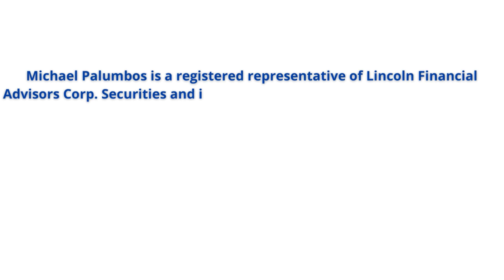When Communication Breaks Down | The Family Biz Show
Welcome to another clip from our Family Business Podcast episode - When Communication Breaks Down

Episode 5: Why Family Business Consultants Cry Themselves to Sleep at Night with Ira Bryck* & Jeff SavloV*

Are you navigating the complex dynamics of family and business? If so, you're not alone. On a memorable episode of the Family Biz Show, we dove deep into the world of family businesses with insights from two seasoned consultants, Ira and Jeff. Both have firsthand experience in family-owned enterprises, bringing a wealth of knowledge and personal anecdotes to the discussion.

During the podcast, the conversation also covered the critical aspect of succession planning. Both guests stressed the importance of preparing the next generation for leadership roles, not just through inheritance but through merit and demonstrated passion and capability. This proactive approach ensures that the business not only survives but thrives through generational transitions.

The dialogue between Ira and Jeff underscored a common theme: the intertwining of family emotions with business operations can make or break a family-owned company. They discussed strategies for effective communication, conflict resolution, and establishing clear guidelines and expectations for family members involved in the business. This ensures that all members are aligned with the business’s values and goals, reducing the potential for conflict and ensuring a smoother operation.

For family business owners in the middle market, understanding these dynamics and preparing for future transitions is not just beneficial—it’s essential. Whether you're at the helm of a seasoned enterprise or preparing the next generation for leadership, the insights from this episode are invaluable in navigating the unique challenges that come with running a family business.

Share this episode with other family business owners who might enjoy them!

Securities and investment advisory services offered through Osaic FA, Inc., member FINRA/SIPC. Osaic FA is separately owned and other entities and/or marketing names, products or services referenced here are independent of Osaic FA.

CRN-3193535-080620